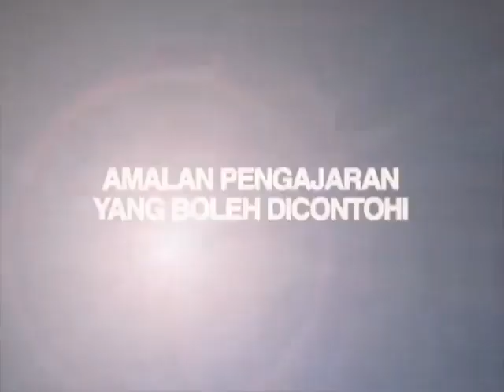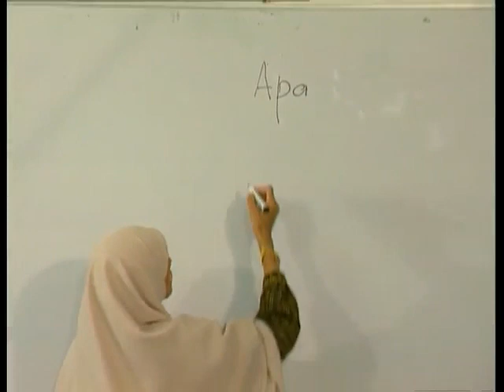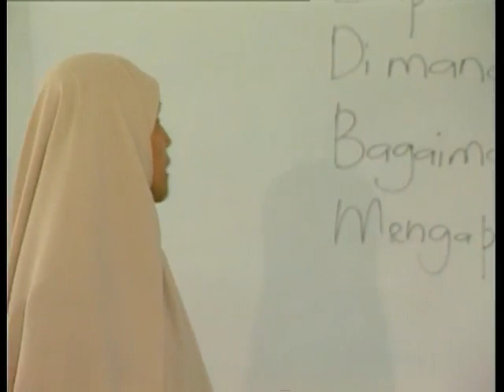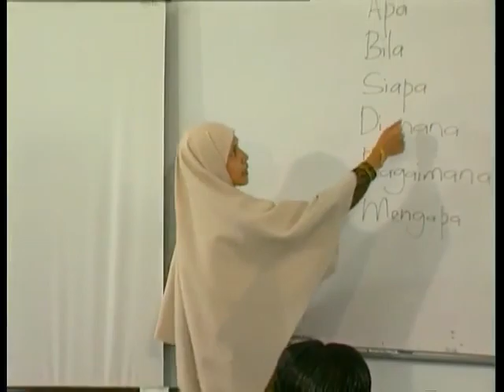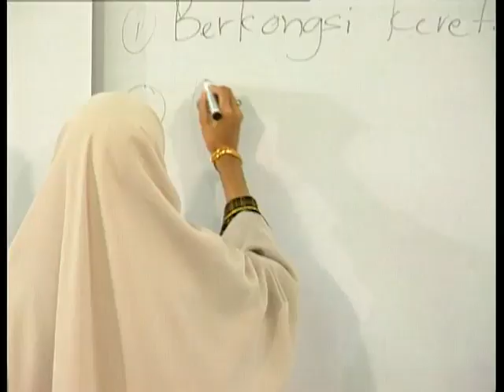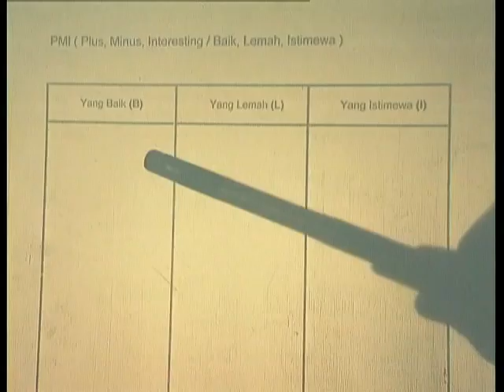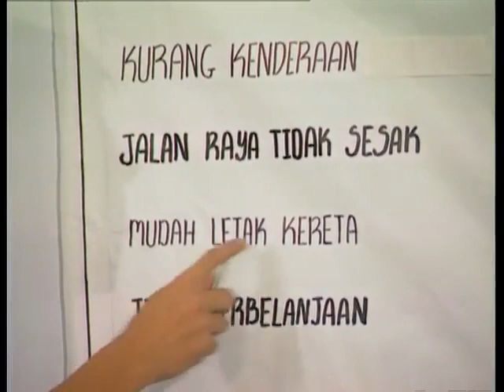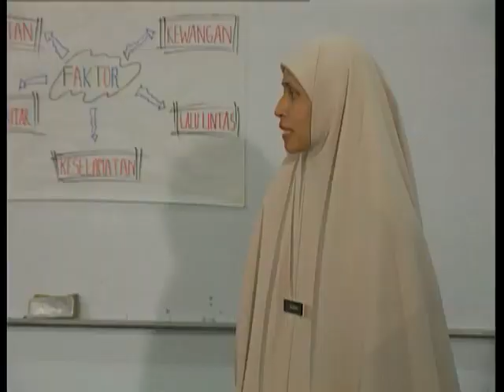e GURU BAHASA MELAYU Keselamatan Jalan Raya 4 1 Penglibatan Murid